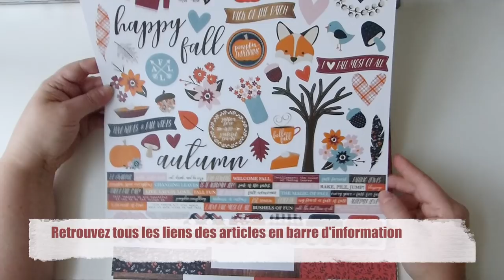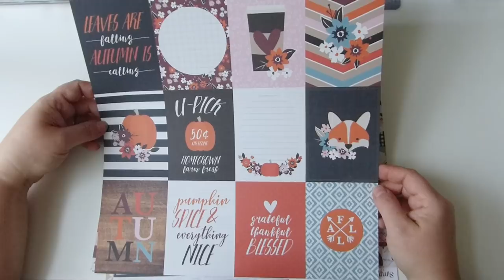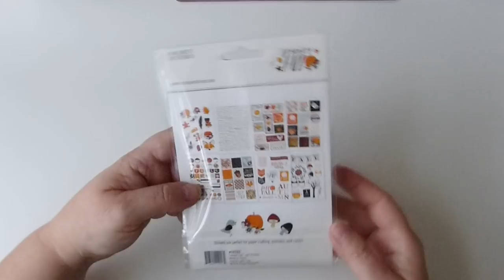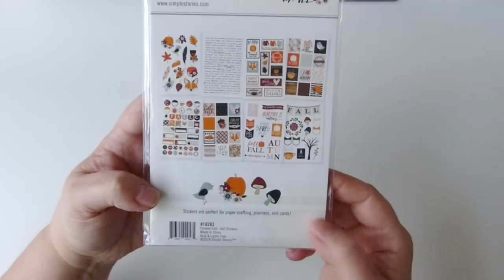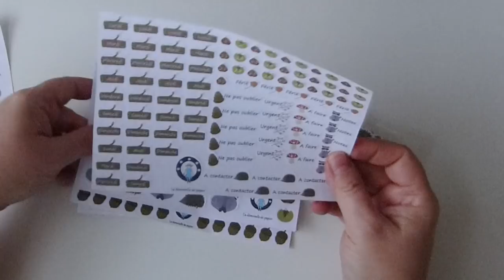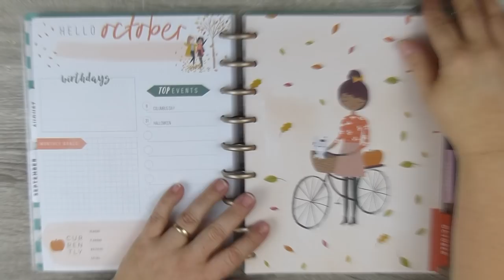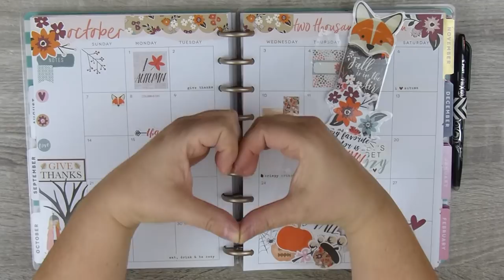Collection "Forever Fall" + PWM automnal (LddP)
Je vous présente aujourd'hui ma déco d'octobre avec la superbe collection automnale de Simple Stories ainsi que d'autres articles que vous retrouverez sur la boutique d'Amélie :
Ce code est valable 1 mois dès la publication de cette vidéo.

N'oublies pas d' activer les notifications en cliquant sur la 🔔 juste au dessus pour voir toutes mes vidéos et me laisser un petit pouce bleu :)

Love ♡
Audrey